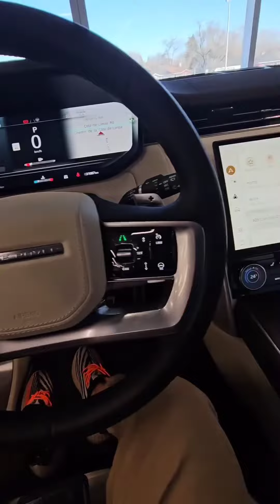رنج روفر🔥P530🔥2023⚫️🔥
⛔ اشتراكك🏷وتفعيل🔔دعم للقناة👍✅

ــــــــــــــــــــــــــــــــــــــــــ